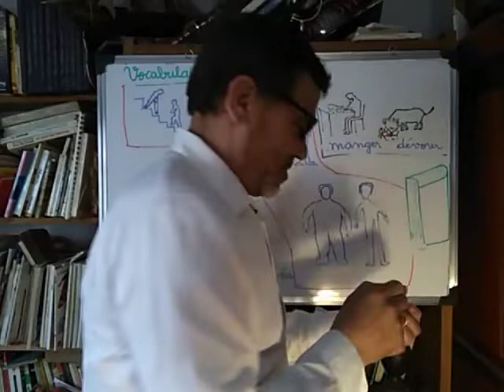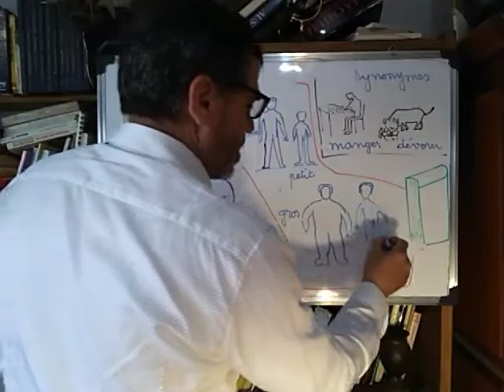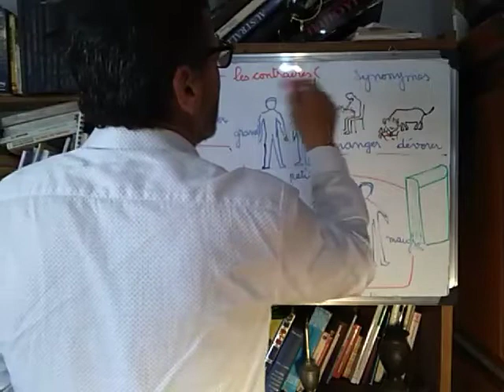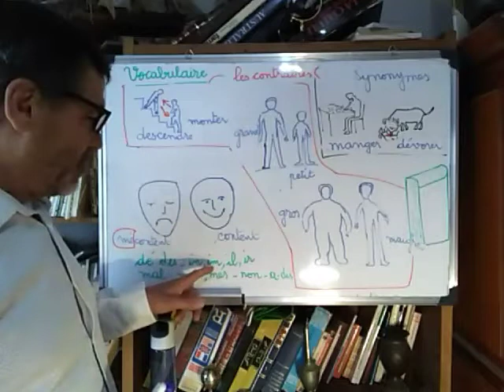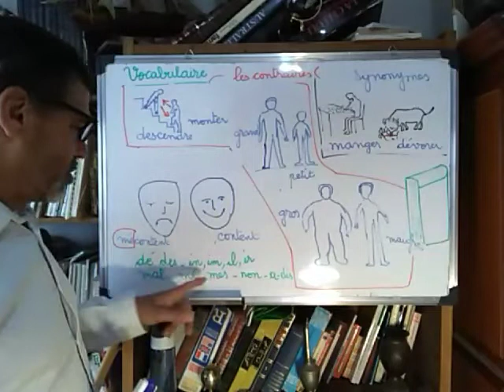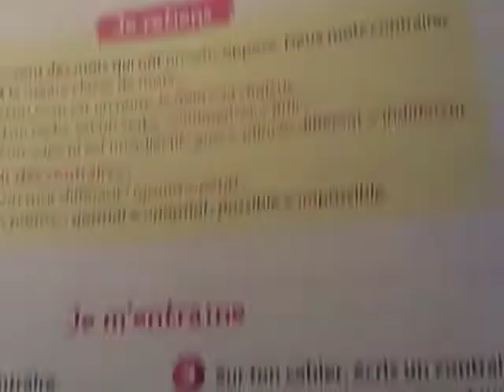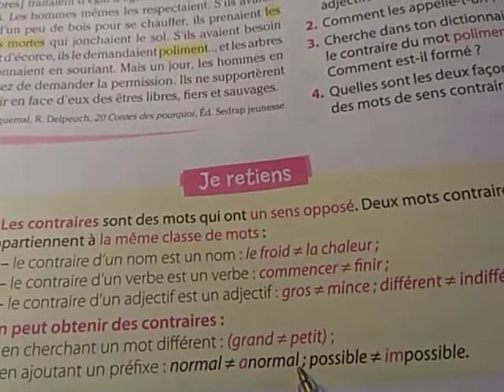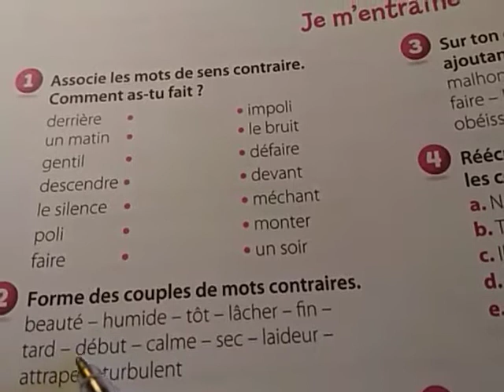Les contraires#les antonymes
Quels mots choisir pour exprimer les contraires